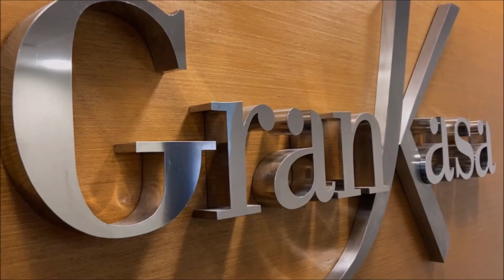Grankasa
Agradável quarto e sala com Jardim de inverno.
Claro e arejado.
Próximo ao metrô Cantagalo.

Farto comércio e 2 quadras da praia de Copacabana.
[[[ PLANTÃO AOS SÁBADOS ]]]

Obs: O valor referente a taxa de condomínio é variável, sujeito a alterações. Ligue Já - Locação!

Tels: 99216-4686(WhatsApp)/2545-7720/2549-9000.